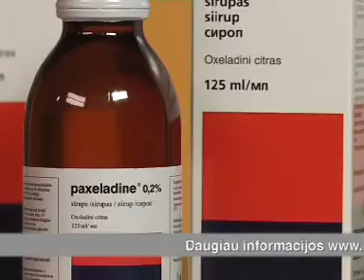Sausas kosulys 2011-10-23 .mpg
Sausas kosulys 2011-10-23